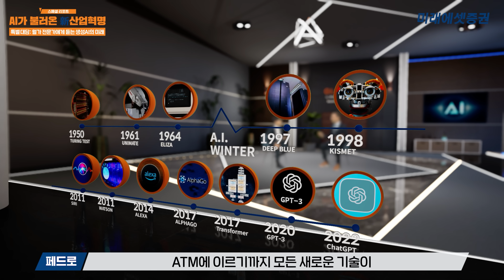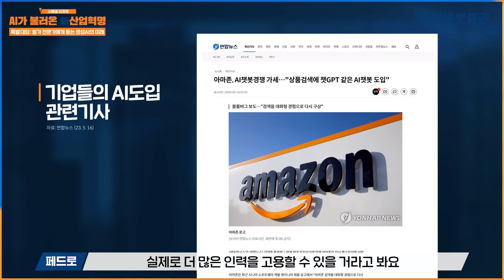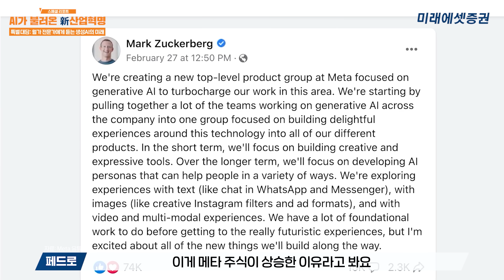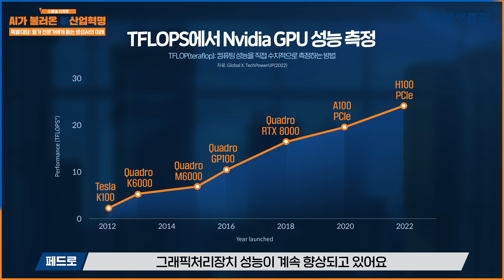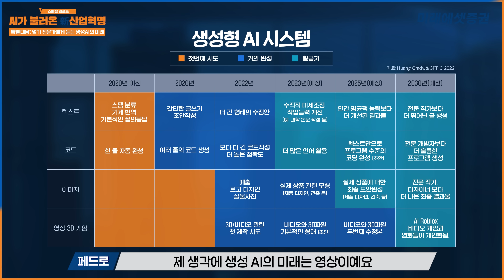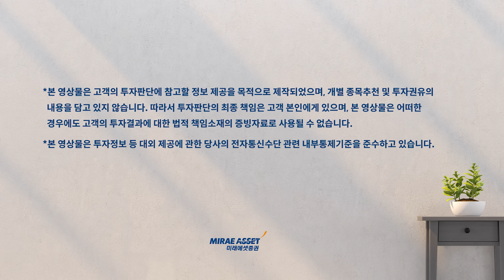[특집] (4K) AI가 불러온 신산업 혁명 (특별 대담: 월가 전문가에게 듣는 생성 AI의 미래)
AI가 불러온 신산업 혁명 시리즈의 특별 편입니다.
Global X의 페드로 팔란드라니 이사가 출연하여
생성AI와 빅테크들의 현 상황을 월가의 생생한 이야기로 이야기 나눴습니다.

■ 콘텐츠 내용
00:00 시작
00:59 월가에서의 챗GPT 활용은?
02:20 ETF가 AI를 바라보는 방법
04:58 글로벌 빅테크들의 AI 경쟁
08:18 엔비디아의 GPU 성능 발전
09:53 생성 AI의 미래, 주목할 점

ChatGPT 등장으로 본격 AI 시대가 열렸습니다. ✨
AI 핵심기술과 발전 과정을 정리하고
주목해야 할 산업&기업에 대해서 살펴보고자 합니다.
본 시리즈를 주목해 주십시오. 많은 관심과 성원 부탁드립니다.

Everything Everywhere All at Once. AI가 불러온 新산업혁명